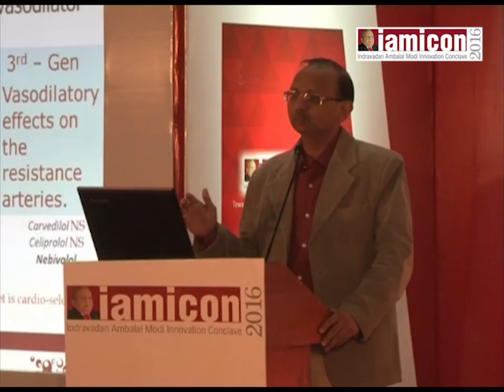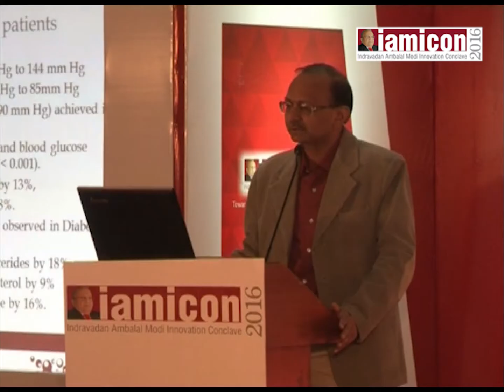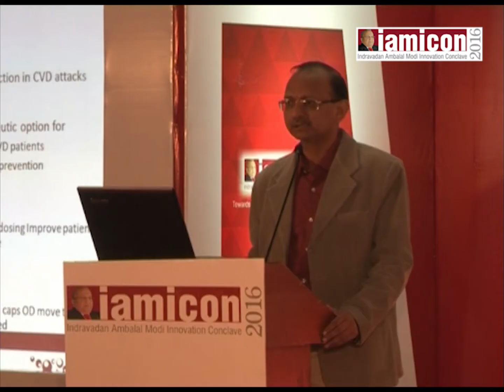iamicon 2016 - Nagpur, Controversies to Consensus in the Management of Hypertension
iamicon 2016 - Nagpur on November 19, 2016
Session : Controversies to Consensus in the Management of Hypertension